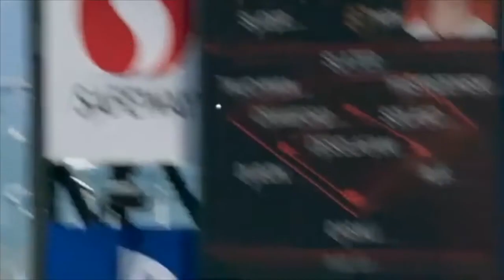Unwritten Rules, The Havana Sugar Kings, & Disappointment in Minnesota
The guys do a deep dive on the unwritten rules of baseball, discuss the Willy Adames trade, and give their opinions on the city connect jerseys in Miami. Plus, Liam and Jordan talk about the historic stretch the Yankees rotation is on and give the latest injury updates.